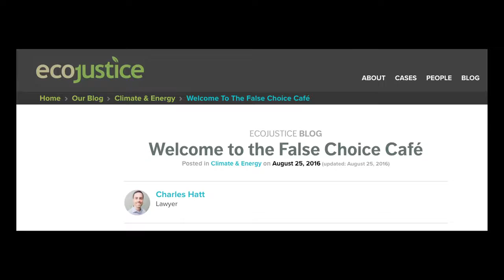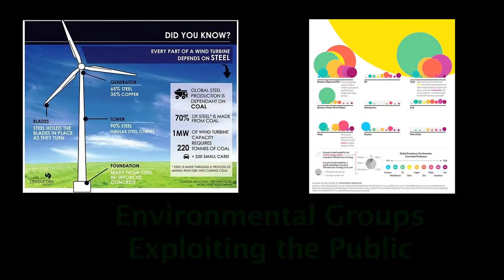Energy Illiteracy - Are YOU Being Misled?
Environmental groups like Ecojustice Canada and David Suzuki Foundation have misled the public by suggesting that we don't need rail transport of crude oil OR pipelines because. we can have a 'green economy.' A recent blog post by Ecojustice lawyer, Charles Hatt, claims this it is a false choice between railcars or pipelines. Few people realize that all so-called green economy 'alternative energy' devices, wind/solar, are only possible due to the use of vast quantities of these very fossil fuels - and in the long run, the wind turbines and solar panels provide very little energy. Consequently, the truth is that we will need both oil pipelines and rail transport of crude oil. Even the Intergovernmental Panel on Climate Change, the IPCC, agrees the world will depend on fossil fuels until at least 2050 or beyond. Canada is rich is resources, especially oil. By blocking pipelines and energy development, global competitors win - Canada loses. Funny that no one is blocking tanker traffic into Europe. Is it climate change - or geopolitics?